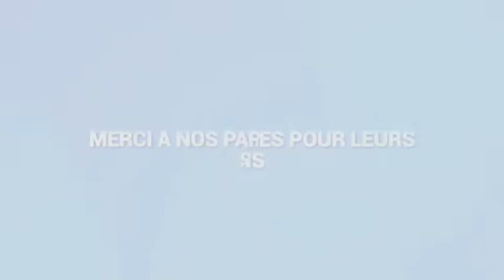JOLIGARD SHOW du 19/10/2019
On revient sur la défaite du Castres Olympique sur le terrain de PAU